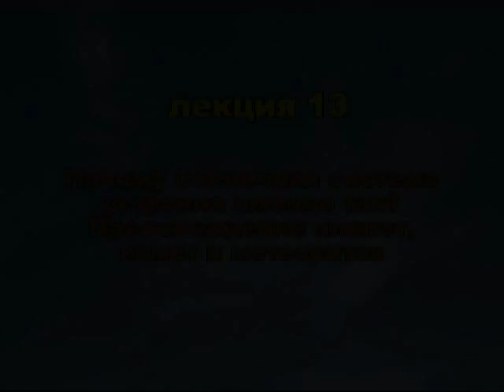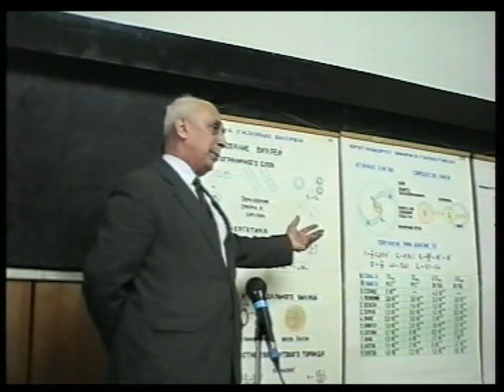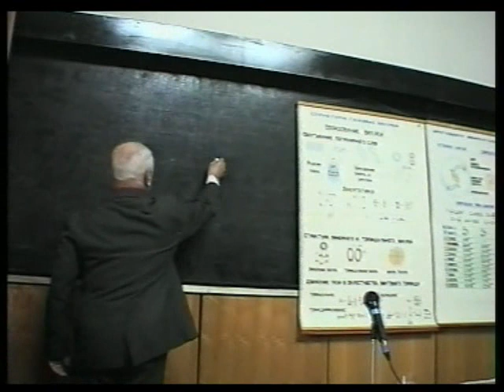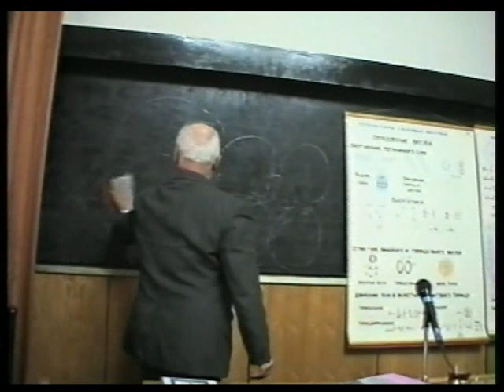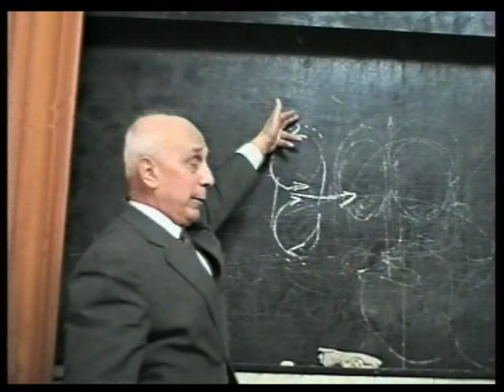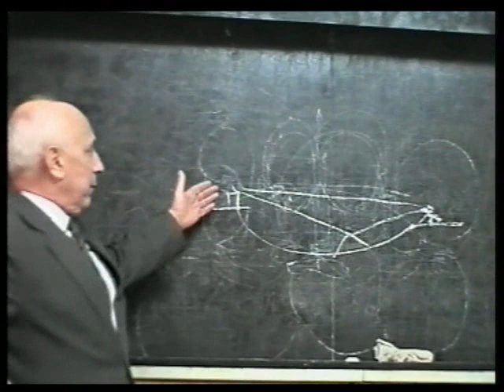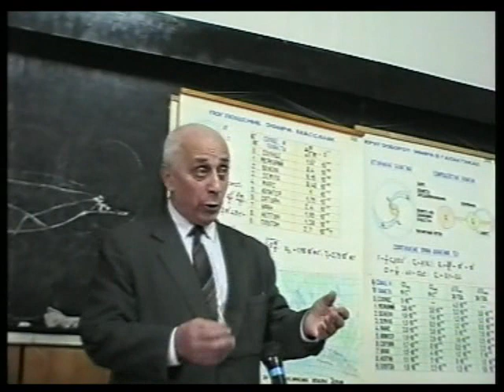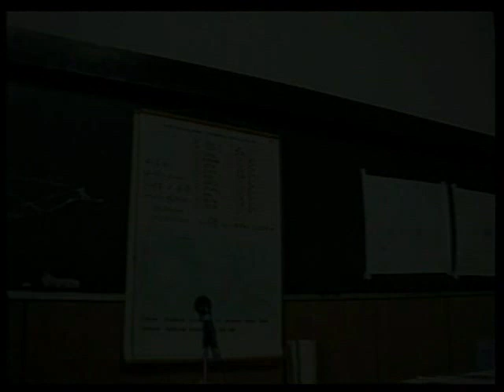Строение Солнечной системы. Происхождение планет, комет и метеоритов: Ацюковский В.А. (Лекция 13)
Цикл лекций «Эфиродинамическая картина мира»:

1. Методологический кризис современной физики. Канун очередной физической революции.
2. Краткая история эфира от древних времён до наших дней. Ненаучная история, происшедшая с эфирным ветром.
3. Физические инварианты – материя, пространство и время. Эфир – газоподобная среда. Основные свойства и формы движения эфира.
4. Как устроено вещество? Структура протона, нейтрона,  атомных ядер и электрон-ных оболочек атомов.
5. Фундаментальные взаимодействия – сильные и слабые ядерные, электромагнитные и гравитационные.
6. Что такое химические взаимодействия?Векторные свойства поверхностей моле-кул и катализ.
7. Возможна ли трансмутация элементов? Чем занимались алхимики? Откуда взялась нефть и каменный уголь.
8. Межмолекулярные взаимодействия, аура неживых предметов и живых организмов.
9. Что такое электричество, заряд, ток, магнитное поле? Электромагнитные явления.
10. Как устроен фотон? Оптические явления и природа  «красного смещения» спектров галактик.
11. Что такое гравитация? Расширение Земли, спрединг и субдукция. Геопатогенные зоны.
12. Кругооборот эфира в природе. Структура и взаимодействие галактик. Разрешение космологических парадоксов.
13. Почему Солнечная система устроена именно так? Происхождение планет, комет и метеоритов.
14. Почему Земля геоид? Роль эфирного ветра в формировании фигуры Земли.
15. Откуда взять экологически чистую энергию и можно ли долететь до звёзд? Шаровые молнии – ключ к энергетике.
16. НЛО, полтергейст, телекинез, телепатия и прочая «лженаука».
17. О некоторых прикладных возможностях эфиродинамики. Канун технологической революции.
18. Системно-исторический метод в технике, физике и социологии.